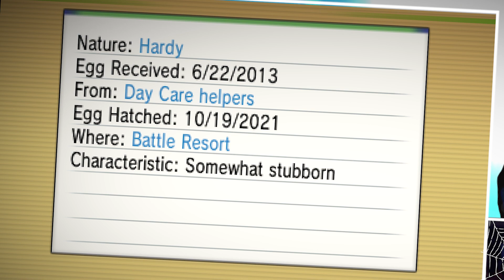SHARK ATTACK! SHINY SHARPEDO✨( LIVE REACTION) SHINY SPOOKTOBER👻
Happy Spooktober! 👻🎃
Archie's shiny Sharpedo is a part of a 2 year project: A mission to capture shinies of all the Evil Team bosses' main Pokémon!